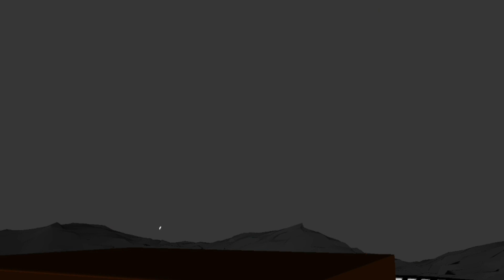OH NO! THE WINDOWS GAMER HERE DESTORYED!!!!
Essaie le logiciel de montage vidéo gratuit CapCut pour créer des vidéos !